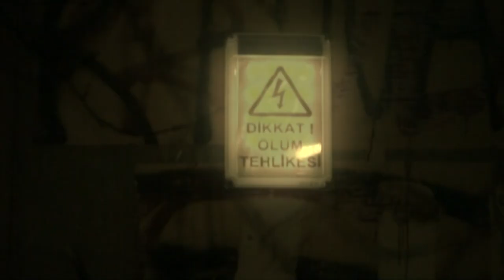Merdiven Crew - Bunlar Kim? (Produced by Rapozof)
Video Director : Hasan Kuyucu / Co-Director : Oğuzhan Ejderoğlu
Studio : Ultrasonic Records
Merdiven - Bunlar Kim
"Sansar Salvo, Firar, Narkoz, Mafsal, Rapozof, Xir Gökdeniz, Gencay, Sayedar, Dikta"
Mix&Mastering : Rapozof